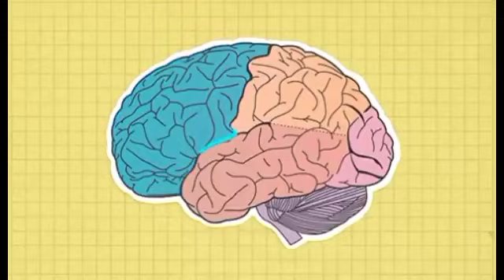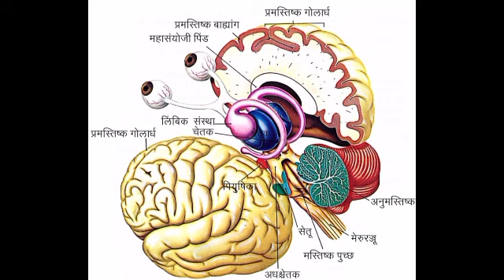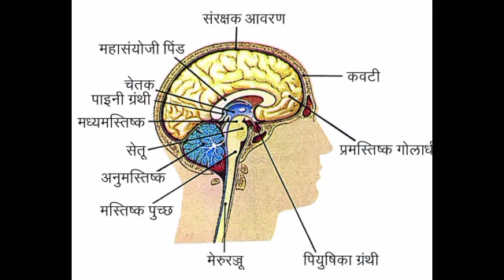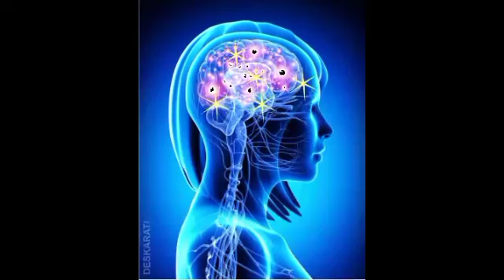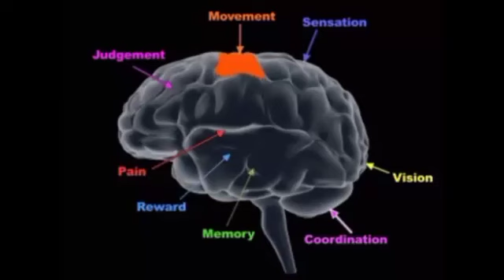मेंदूची रचना व कार्य